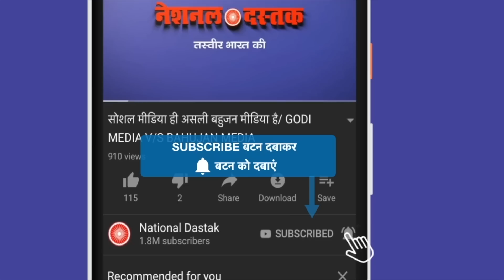देश में धर्म बचाने की लड़ाई/ALL BIG NEWS BY SHAMBHU SINGH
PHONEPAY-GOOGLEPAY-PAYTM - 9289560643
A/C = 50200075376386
IFSC = HDFC0000314
Editor-MANUJ
Camera person-